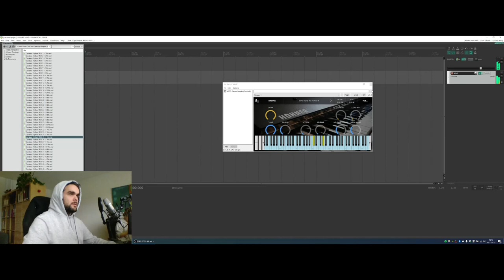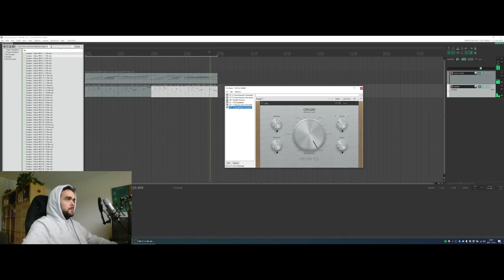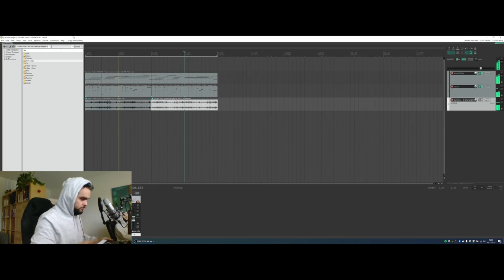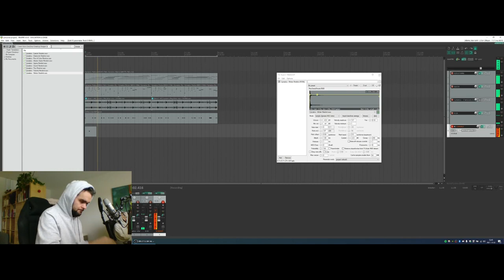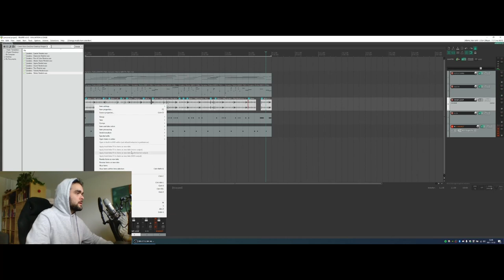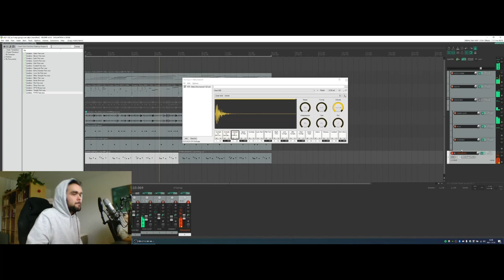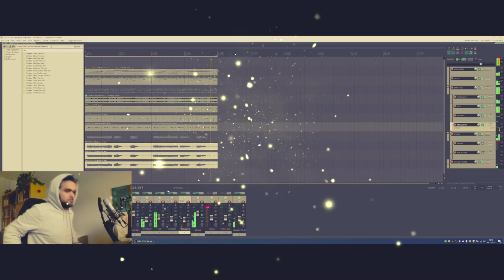How to make a Lofi/Trap Beat with Simple Vocals in REAPER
In this video I share the process behind making a Lo-fi trap beat in REAPER.

If you like this video, please let me know if you would like some more in depth tutorials on making beats in reaper.

0:00 - Selecting MIDI from a Sample Pack and Choosing Instrumentation
1:00 - Creating Melody using Existing MIDI from a Sample Pack
2:00 - Recording and Arranging Drums
4:40 - Creating Motion with Propulsive Percussive Elements
5:20 - Imagining and Improvising Vocals
6:11 - Listening to Finished Beat